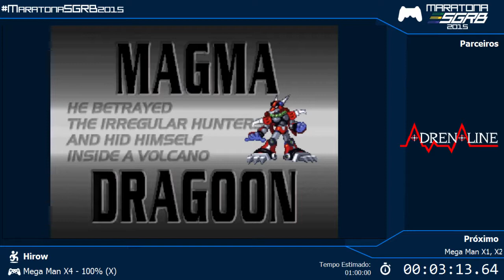Maratona SGRB 2015 - Mega Man X4 - 100% (X) por XisHirow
Tempo: 0:50:56 | Mega Man X4 - 100% (X) por XisHirow | Maratona SGRB 2015 -- Watch live